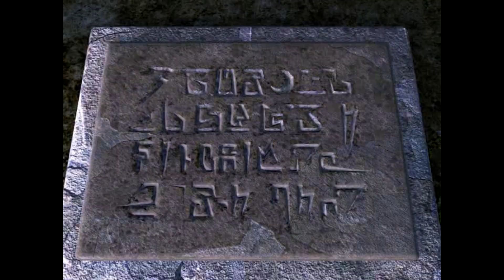Blade of Darkness - Combate1 (basses cover)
Original track was created by Oscar Araujo for Severance: Blade of Darkness videogame. Here is cover made with basses, voice and vst drums.